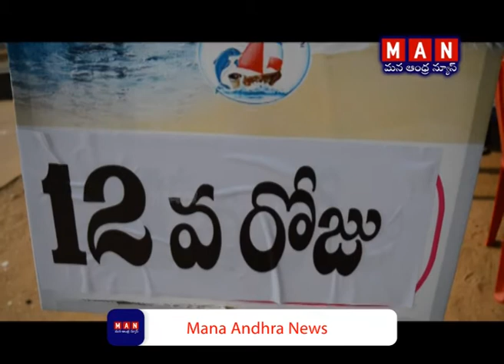Fishermen Hunger Strike 12th Day at Visakhapatnam GVMC Park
మత్స్యకారులను ఎస్టీ జాబితాలో చేర్చాలని కోరుతూ  విశాఖపట్నం జివిఎంసి ఎదురుగా
మత్స్యకారుల ఎస్టీ సాధన సమితి ఆధ్వర్యంలో మత్స్యకారులు చేస్తున్న రిలే నిరాహార దీక్షలు కొనసాగుతున్నాయి. ఈ దీక్షలు ఆదివారానికి 12వ రోజుకు చేరాయి. ఈ శుక్రవారం విశాఖ వచ్చిన ముఖ్యమంత్రిని మత్య్యకార సంఘాలు కలిసి సమస్య వివరించగా, వారిపై సీఎం ఆగ్రహం వ్యక్తం చేయడంతో మత్స్యకారులు ఉద్యమాన్ని ఉదృతం చేస్తున్నారు. ఈ సందర్బంగా మాజీ కార్పొరేటర్ బి. నీలకంఠం మాట్లాడుతూ ఎంతో అనుభవం, అర్హత ఉన్న ముఖ్యమంత్రి చంద్రబాబునాయుడు మత్స్యకారులపై మాట్లాడిన తీరు చాలా భాదాకరమని అన్నారు. ఇప్పటికైనా మంచి మనసుతో ఆలోచించి మత్స్యకారుల సమస్యలను నెరవేర్చాలని కోరారు. మత్స్యకారుల ఎస్టీ సాధన సమితి నాయకులు మాట్లాడుతూ చంద్రబాబు మత్స్యకారుల సమస్యలు తీర్చినట్లయితే ఎప్పటికీ ఈ పార్టీకి, ఆయనకు రుణపడి ఉంటామని చెప్పారు.